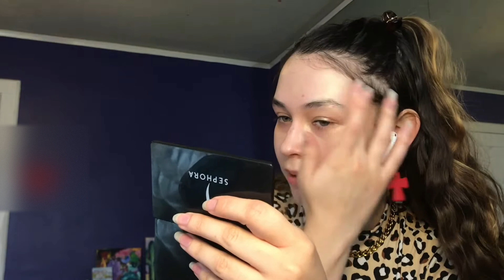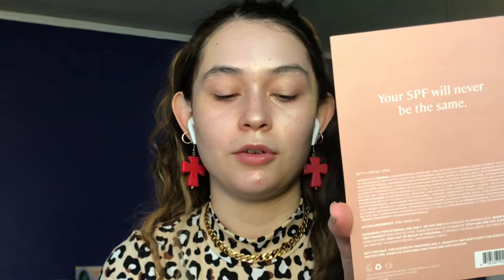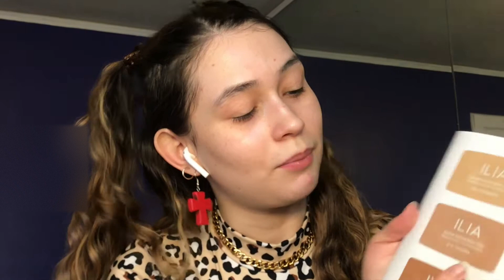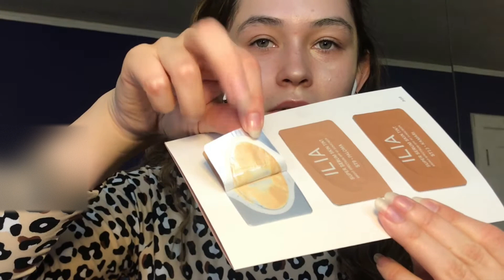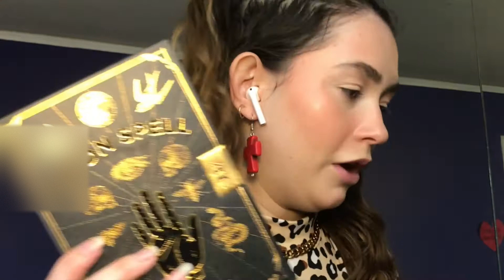First Impressions of ILIA👀: Chit-Chat GRWM | Erica Adrienne Makeup